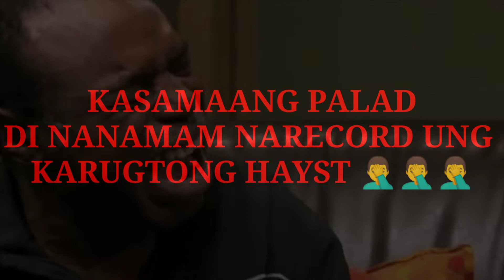YAMAHA NMAX 155 | DINAPUAN NG KAMALASAN | SPEED RUN | NEW SONG | KANKALOO | VAPO LICIOUS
My bago tayong kanta para sainyo mga kabirah sana magustuhan nyo and sa mga team kankaloo
And sa lahat ng nag vvape dyan punta na kayo sa novaliches bayan tabi ng puregold and harap ng metro bank ang vapo licious vape shop madami kayong juice na pag pipilian.

Dinapuan tayo ng kamalasan mga kabirah 🤦‍♂🤦‍♂🤦‍♂